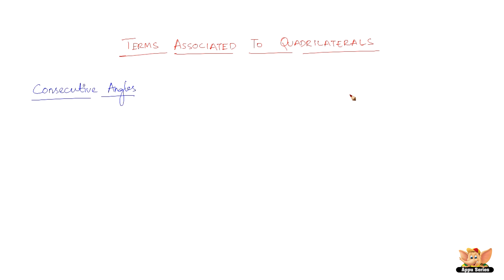What are consecutive angles in a quadrilateral ?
This video explains the term 'consecutive angles'  which is one of the many terms with quadrilateral.
Watch this video and learn about the consecutive angles in a quadrilateral!